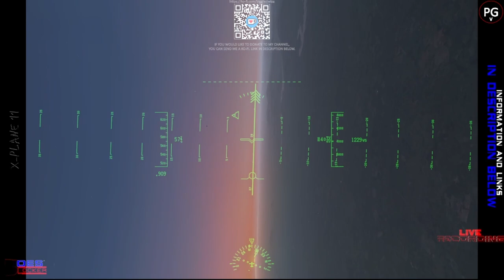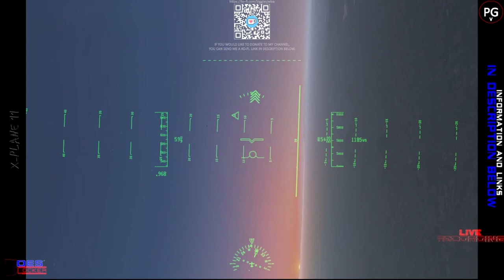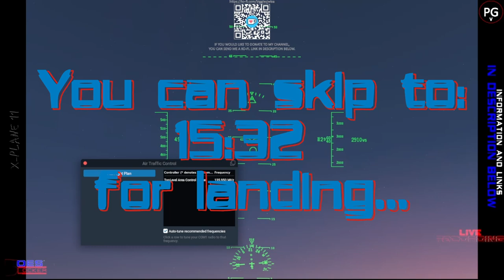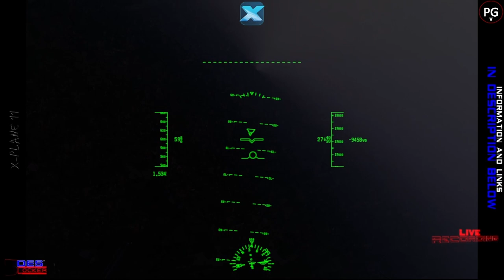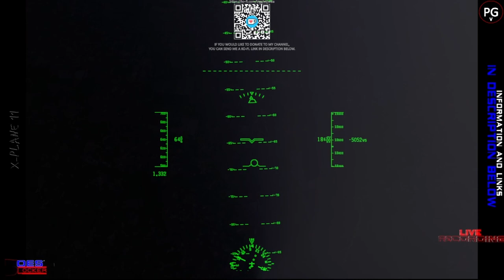X Plane 11 3 x Mig 21M Fishbed's vs 1 x F4J Phantom II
X-Plane 11 Description:
The future of flight simulation is now! X-Plane 11 is the detailed, realistic, and modern simulator you’ve been waiting for.
Intuitive user interface, 3-D cockpits, new effects, 3-D sound, living airports and world-wide scenery.

RAM: 8192 MB (8 GB)
Graphics: NVIDIA GeForce GTX 950 with 1995 MB VRAM and 6067 MB total memory allocated
Operating System: Windows 10 Pro 64-bit with DirectX 12
Storage: 2 x standard 1TB hard drives
Display: Running at 1680 x 1050 resolution, 32-bit, 60Hz
Audio: Realtek HD Audio with a 2.1 speaker setup for immersive sound!

Software Used:
Recording:    OBS 30.2.3
Remote:    PC Remote (Android)
Graphic Design:   Miscrosoft Office Professional Plus 2016 (Powerpoint)
    Canva
    Maya 2020
Video Editing(non-live): DaVinci Resolve
    Canva (again)